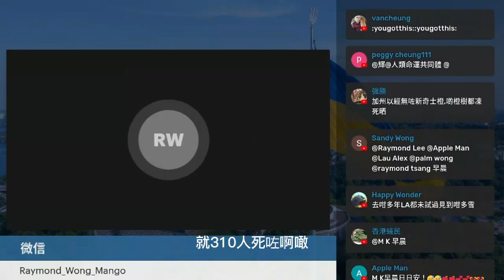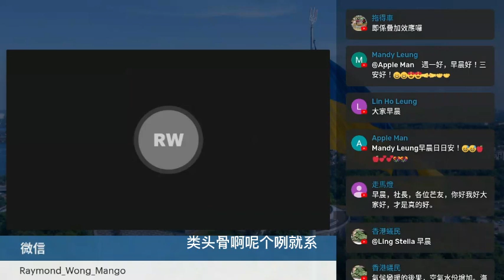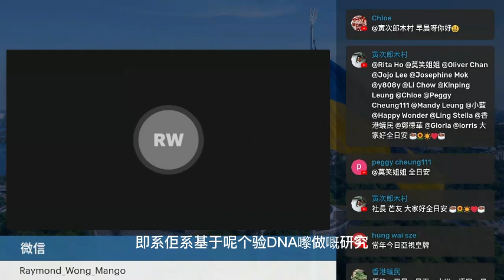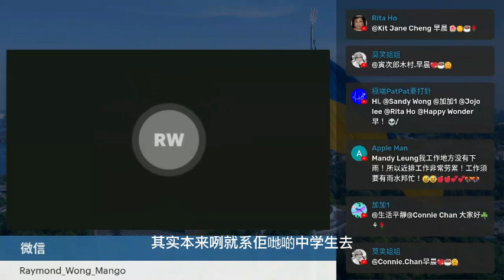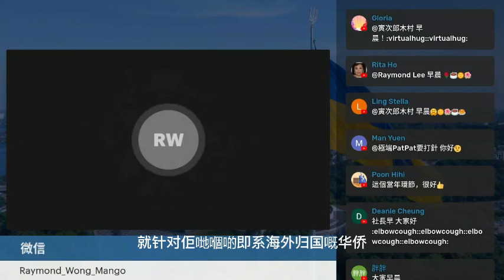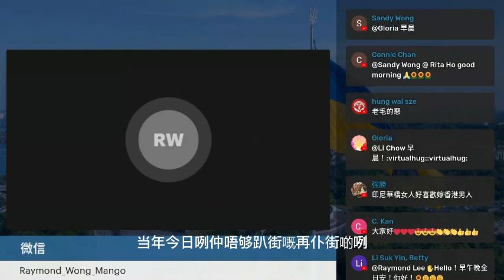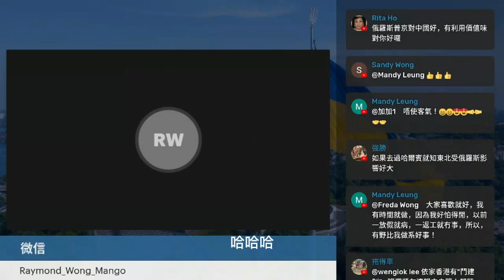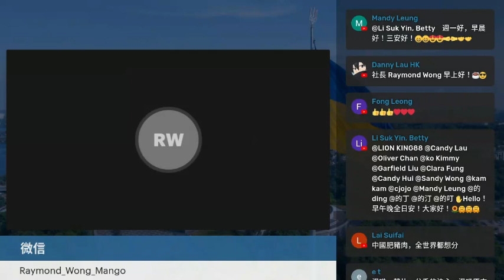20230313I 日俄在中國土地上激戰！俄軍被逼放棄瀋陽 | 三月十三日 | 當年今日